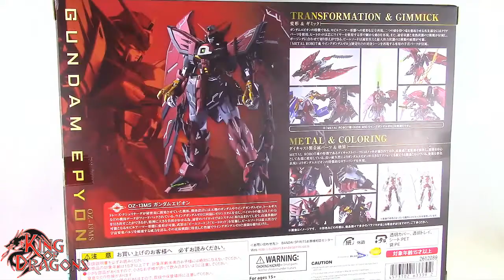King of Dragons | Lets Unbox: Metal Robot Spirits | Gundam Epyon